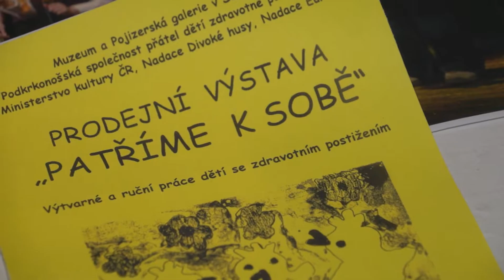Pozvánka na festival Patříme k sobě